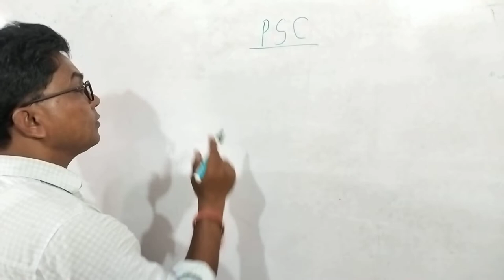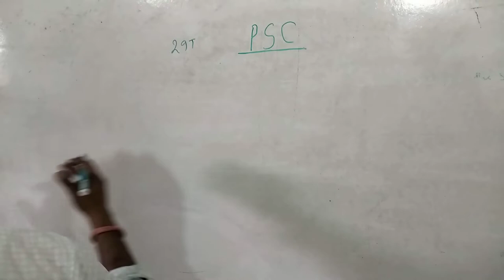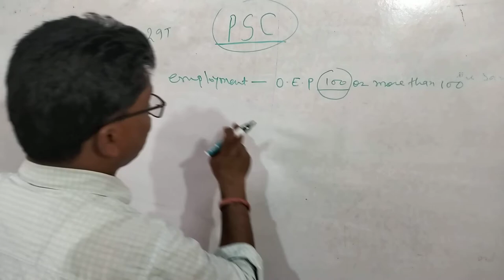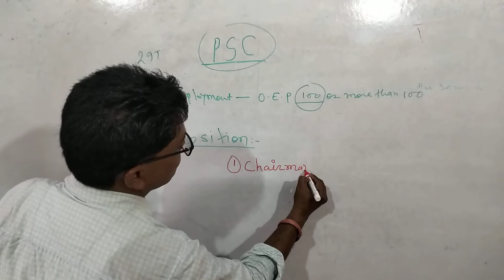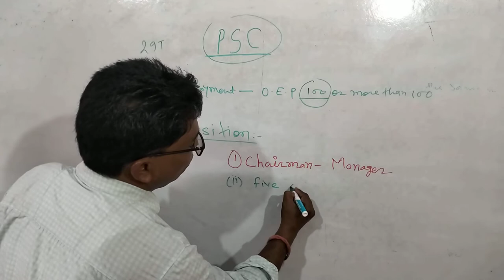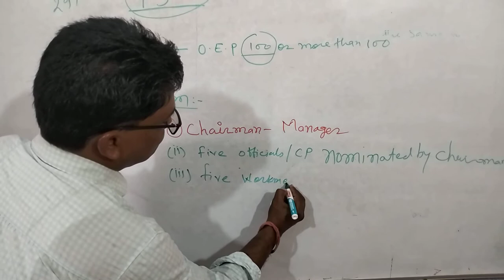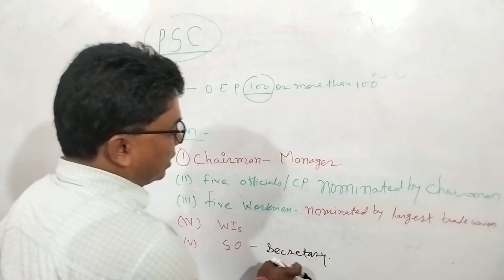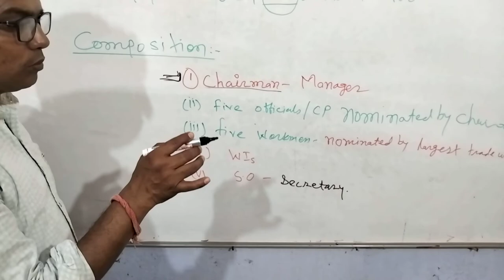MCQ 16 Pit safety committee